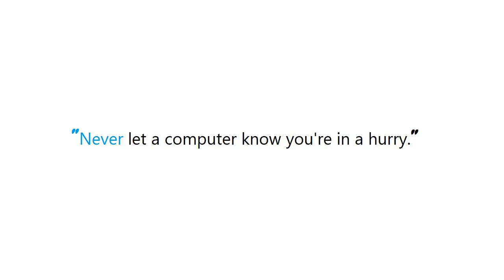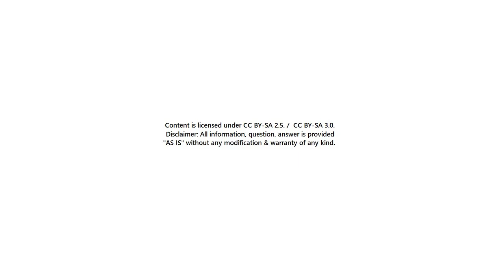PYTHON : Number of regex matches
Guide : [ PYTHON : Number of regex matches ]